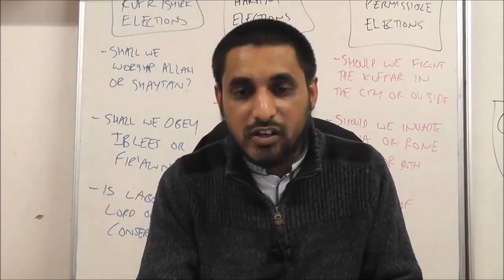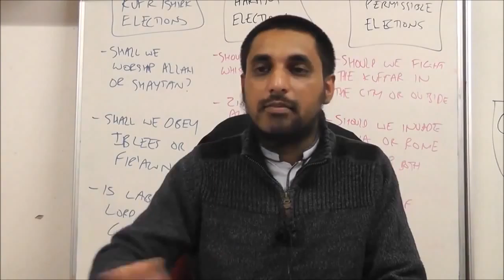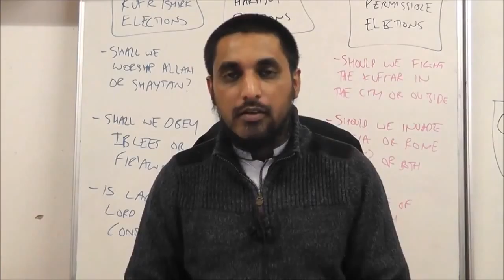Car Insurance By Sheikh Omar Bakri Muhammad & Abu Baraa Subscribe Channel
All about isurance..
car insurance
car insurance quotes
insurance quotes
auto insurance
insurance
insurance quote
car insurance comparison
cheapest car insurance
cheap insurance
cheap auto insurance
home insurance
cheap car insurance quotes
car insurance compare
classic car insurance